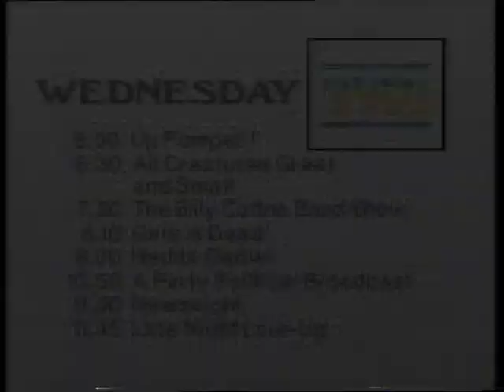All creatures great small trailer for tv50 junction 4th nov 1986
For the BBCs 50th  showing some old programmes - trailer for all creatures great and small